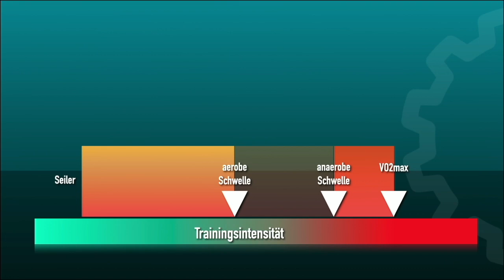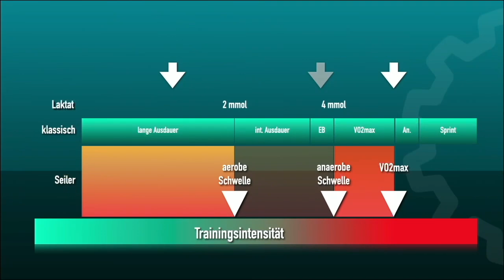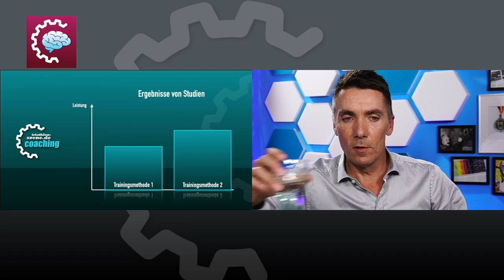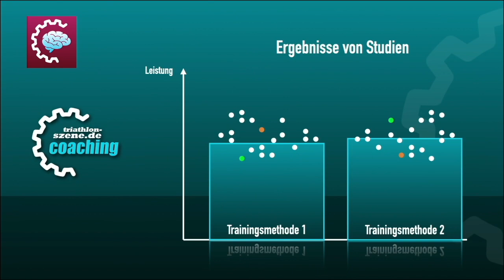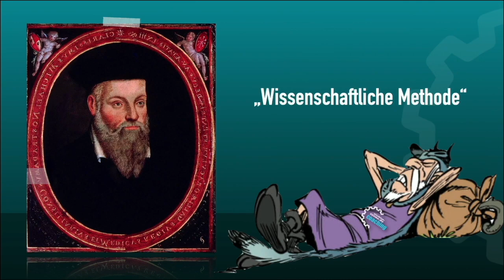Überblick: Das Trainingskonzept der Norweger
Kristian Blummenfelt ist Olympiasieger auf der Kurzdistanz. Gustav Iden ist zweifacher Weltmeister auf der Mitteldistanz, Sieger der PTO-Weltmeisterschaft und Führender im PTO-Ranking – vor Jan Frodeno. Beide trainieren nach demselben Konzept ihres norwegischen Trainers. Dieser lehnt sich eng an die aktuelle Sportwissenschaft an, geht aber auch interessante eigene Wege. In diesem Beitrag zeige ich Euch das grundlegende Trainingskonzept dieser Trainingsgruppe. Außerdem gibt es einen kurzen Einblick in die verschiedenen Konzepte zu den Trainingsbereichen im Ausdauersport. Last not least gehe ich der Frage nach, ob das norwegische Konzept wirklich so wissenschaftlich ist, wie häufig behauptet wird. Der Beitrag richtet sich an ambitionierte Triathleten mit einem Faible für Sportwissenschaft.